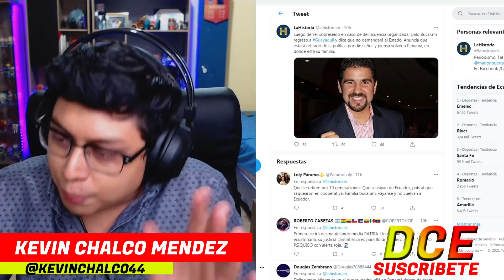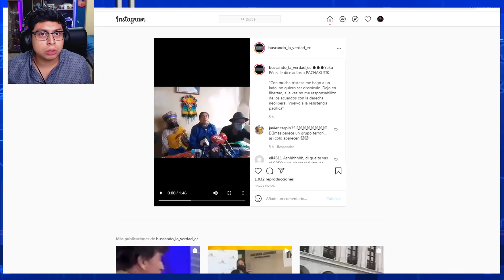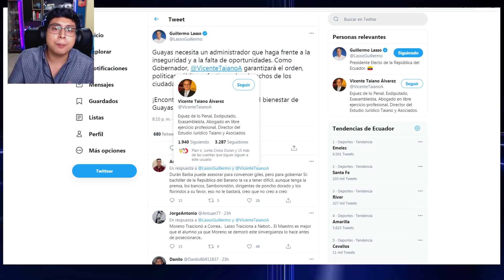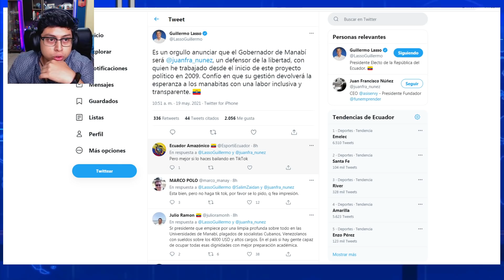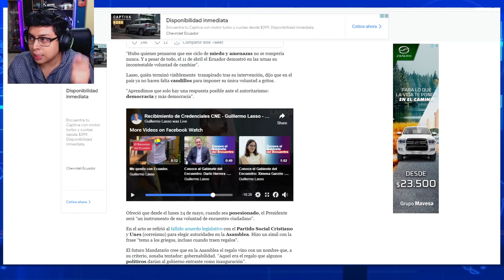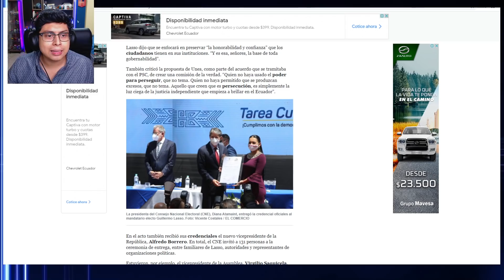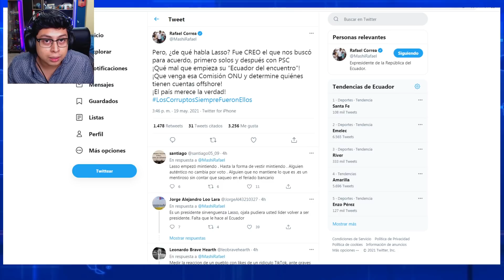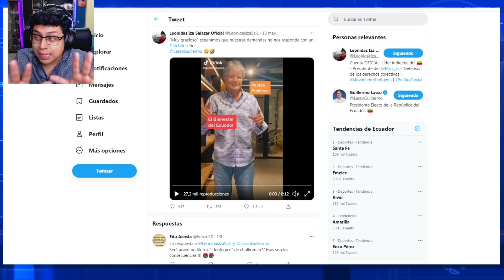¿QUE HABLAS LASSO? ESTAS LOCO TU NOS LLAMASTE Y HASTA MANDASTE A VERNOS EN AVIÓN ¡CORREA DICE TODO!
AYUDA A DATE CUENTA ECUADOR A SEGUIR INFORMANDO LIBREMENTE
Donaciones y aportes voluntarios: